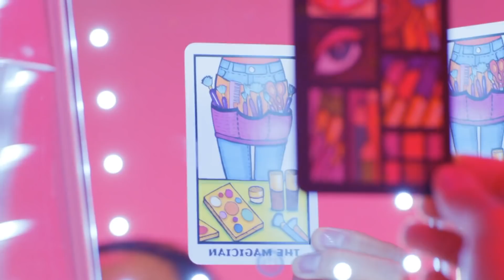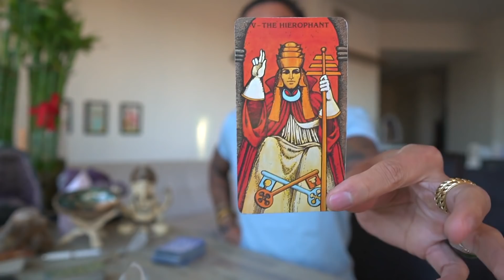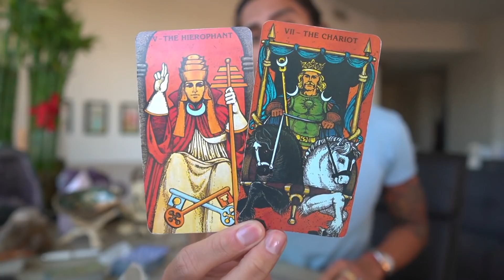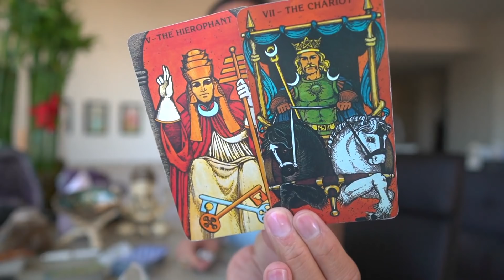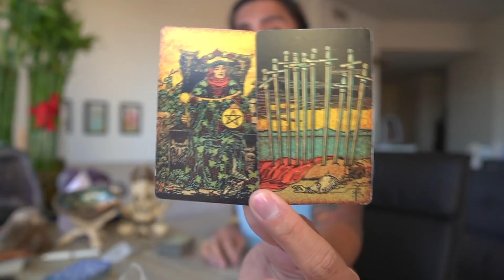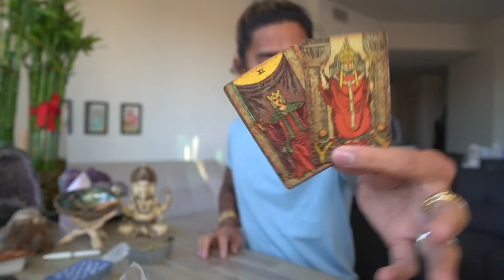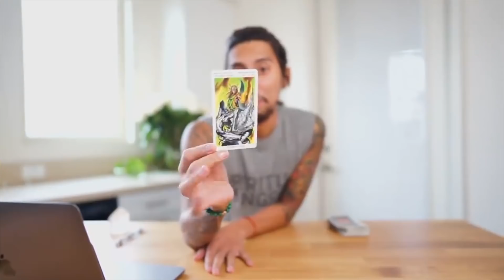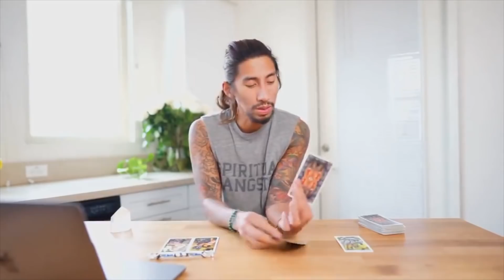SCORPIO - "THEY TRIED TO RESIST BUT IT FAILED" JANUARY 7-8 DAILY TAROT READING